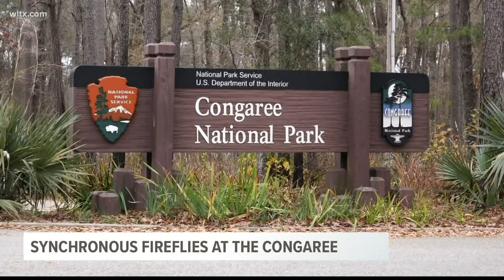Synchronous fireflies at the Congaree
Researchers hope to learn more about the species at Congaree National Park and the factors that go into their synchronization.